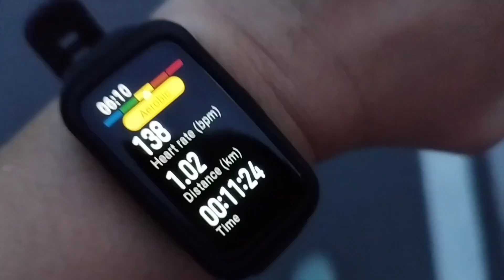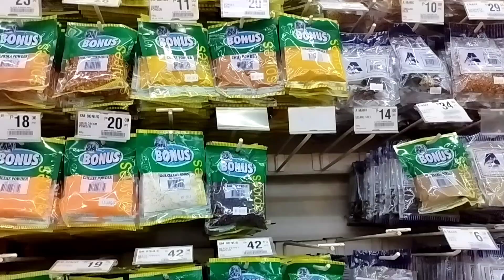LAST DAY OF 2022.( 5km run, grocery, new years eve).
Please don't skip ads or watch at least 1. Thank you for supporting this small channel.
Rica G. Channel is a Channel talks about Lifestyle ,Tips ,Tutorials and Reviews.
Product Recos:
*3D wall paper Stereo Wall Sticker.
*Hanging Wooden and Glass Wall Plant Vase Holder.
*Stackable Sturdy Shoe Rack Shelf Closet Organizer .
*Nordic Light Luxury Ceramic Tableware Set.